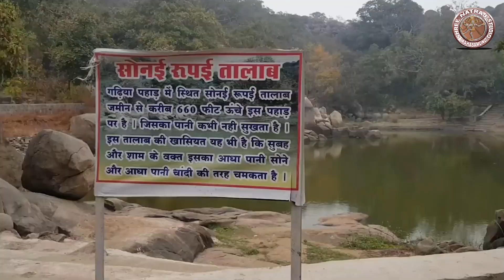kanker ke sonaia dai || hitesh sahu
Audio Credit
Song                      :-  kanker ke sonai a dai
Singers                  :-  hitesh sahu
Lyrics                    :-    hitesh sahu
Music Composer :- hitesh sahu
Music Lable          :-  Natraj Music Mahasamund
Audio Mixing        :- d patel
Recordist               :-mannraj mohanty
Recording  Studio :-  Natraj Studio Mahasamund
Rythem                   :- laxamanh
Arrenger                 :-

Video Credit
Actor                    :-   hitesh sahu
Producer              :-  Revati Patel
Director                :-  DHANURJAY PATEL
Screen Play         :-   hitesh sahu

Language             :-  Chhattisgarhi
Label                     :- Natraj Music Mahasamund
Genre                    :-  Regional
Makeup                 : -

* ANTI-PIRACY WARNING *
This content is Copyright to "NATRAJ MUSIC MAHASAMUND". Legal action will be taken against those who violate the copyright of the following material presented!